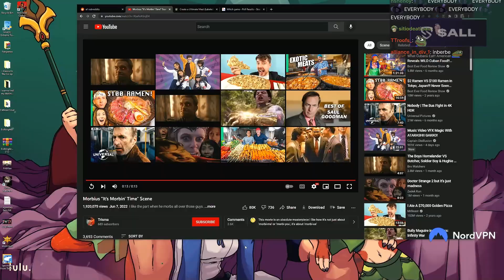BuSIIIUUUUUUN Balls In PSO - Pro Soccer Online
admiralbulldog football online pro soccer online gameplay